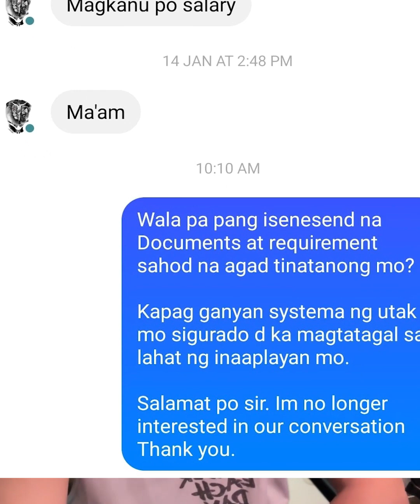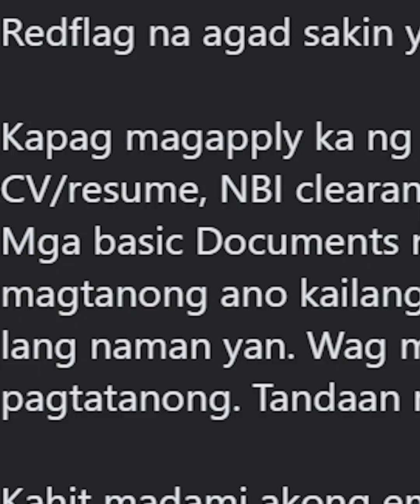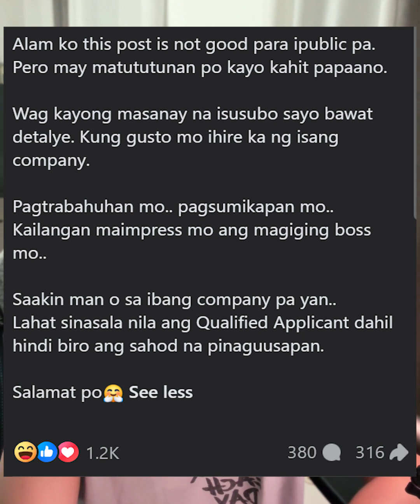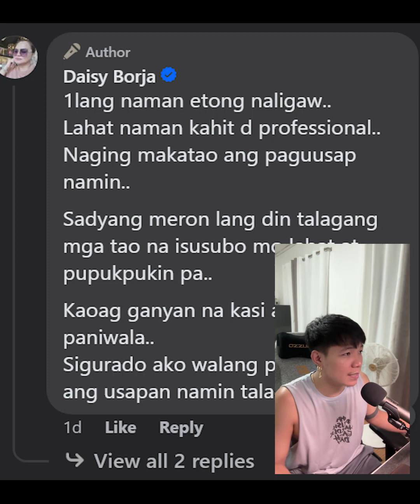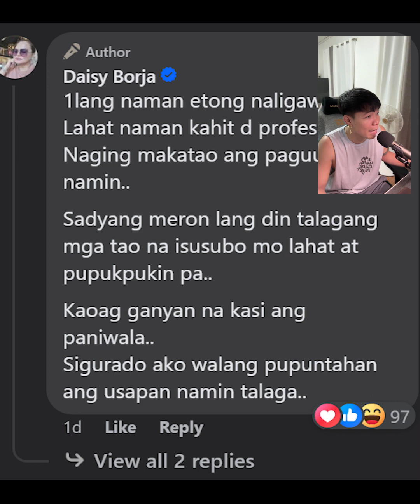Employer na galit sa tanungan ng sahod | TPC Reacts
Tamang react lang si TPC sa isang boss na nagsasabing red flag daw magtanong ng salary